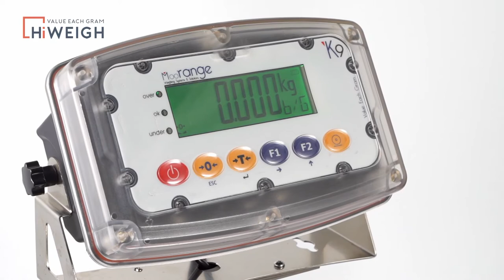K9T Waterproof Platform Weighing Scale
K9T platform with washdown flat steel design and 4 adjustable stainless steel feet, which not only easy to clean but also provides a cushioning effect to the platform. The capacity up to 150 kg. K9T has 3 weighing platform sizes and also supports custom sizes.

Adopt OIML approved 17-4Ph stainless steel load cells, protection level can reach IP68 and IP69K. It is easy and safe to clean with water.

The indicator is more robust K9, PBT back case and PC alloy front cover, double O-ring, integrated front panel and capacitive touch buttons. The ingress protection can up to IP68 and IP69K. Built-in check weigh function with three small LED lights, or choose an external three-color warning light.